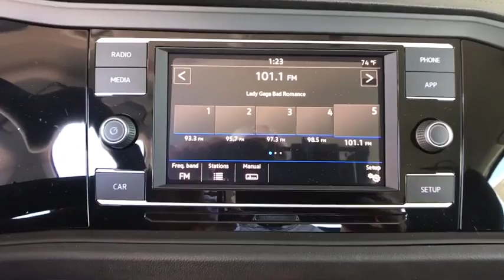2019 Volkswagen Jetta Denver, Aurora, Lakewood, Littleton, Fort Collins, CO KM047518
Gray  2019 Volkswagen Jetta available in Denver, Colorado at O'Meara VW. Servicing the Aurora, Lakewood, Littleton, Fort Collins, CO area.
2019 Volkswagen Jetta 1.4T S - Stock#: KM047518 - VIN#: 3VWC57BU2KM047518

O'Meara VW
1900 W 104th Ave

Gets Great Gas Mileage: 40 MPG Hwy... It's ready for anything! Come and get it*** Here it is!!! Safety equipment includes: ABS, Traction control, Curtain airbags, Passenger Airbag, Stability control...Other features include: Bluetooth, Power locks, Power windows, Auto, Turbo... The O'Meara family is thrilled to welcome Volkswagen onto our brand group and into our hearts! Serving Colorado for over 100 years, since 1913, O'Meara has been family owned and operated, represented by 4th generation leadership. We look forward to proudly serving the greater Denver Colorado area from 104th in Thornton. Thank You for your time and interest, we would love to earn your business! Internet price in lieu of special APR unless otherwise stated. Must finance/lease thru VCI, W.A.C., residency restrictions may apply, see dealer for details, does not include prior sales, void where prohibited, cannot be combined with other offers or discounts, APR specials, and/or promotions. All prices are only valid on date posted only and are subject to change. Please contact dealer for current availability and pricing.